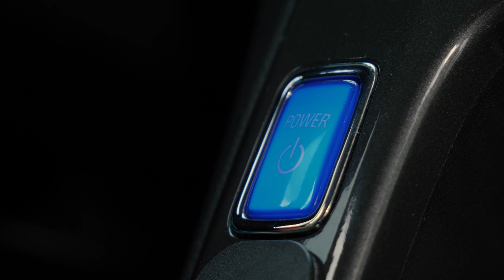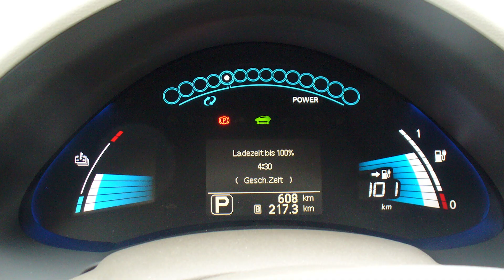Norway's Electric Car Revolution: How They Transformed an Oil Country into an EV Paradise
Welcome to our video exploring Norway's remarkable journey toward becoming a leader in electric car adoption. Join us as we delve into the specific steps that Norway has taken since 1990 to transition from an oil country to an electric car paradise, with approximately 25% of all cars being electric by 2022.

USEFUL LINKS

In this video, we highlight how Norway paved the way for electric vehicles by exempting them from import tax, annual tax, and road tolls back in the 90s. Despite the limited availability of electric cars at the time, Norway's forward-thinking initiatives laid the foundation for future success.

Highlighting the latest figures, we reveal that over 600,000 electric cars now roam the streets of Norway, accounting for 25% of the country's total vehicles. In 2022, an astounding 83% of newly registered cars were electric, signifying a dramatic transformation in the automotive landscape.